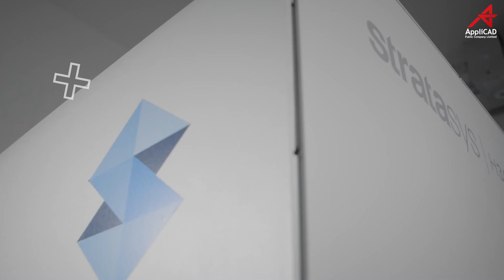Cobot x 3D Printer เนรมิต Gripper เสริมศักยภาพ Cobot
📌 ดูรายละเอียด 3D Printer แต่ละรุ่น

"JAKA Cobots" (JAKA Collaborative Robots) คือ หุ่นยนต์ที่ถูกออกแบบมาทำงานร่วมกับคนในภาคอุตสาหกรรม มีรูปร่างเป็นแขนกล ที่ทำงานหยิบจับ จัดเรียงชิ้นส่วนต่างๆ ในภาคการผลิต ‘Cobot’ กำลังเป็นที่นิยมในระบบอัตโนมัติของโรงงาน และในบางธุรกิจที่ต้องการลงทุน Cobot อาจตั้งคำถามว่า Cobot มีข้อดีอะไรบ้าง ทำไมต้องหุ่นยนต์ร่วมปฏิบัติงานของ JAKA จึงมีความได้เปรียบที่ควรลงทุน
Cobot นั้นถูกออกแบบมาให้สามารถทำงานร่วมกับมนุษย์ในพื้นที่เดียวกันได้ ด้วยการนำเทคโนโลยี Sensor, Machine Vision, AI และอื่นๆ เข้ามาใช้ รวมถึงยังมีการคำนึงถึงความปลอดภัยในหลายแง่มุม เช่น การเลือกใช้วัสดุที่มีน้ำหนักเบาในการผลิต, การลบคมของชิ้นส่วนต่างๆ, การจำกัดความเร็วและแรงที่ใช้ในการเคลื่อนไหว เพื่อให้ Cobot สามารถรับรู้และปรับตัวตามสภาวะแวดล้อมได้ในแบบ Real-Time และมีความปลอดภัยในการใช้งานในกระบวนการต่างๆ ร่วมกับพนักงานได้ (อ้างอิงจาก
➡️ 3D Printer เลือกยังไงให้ใช่ ตรงใจ ตอบโจทย์
➡️ ปฏิวัติวงการการพิมพ์ 3D ด้วยโซลูชั่นใหม่ล่าสุด